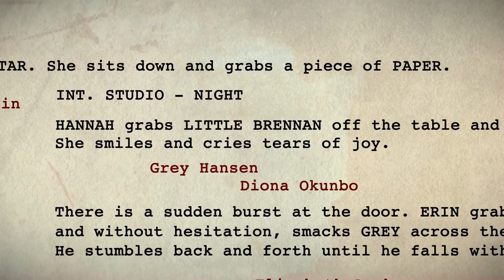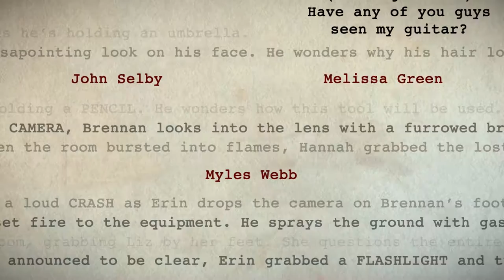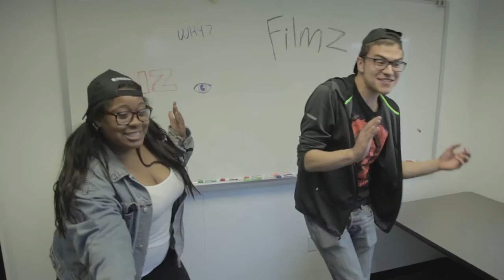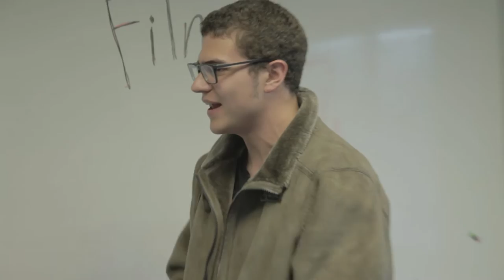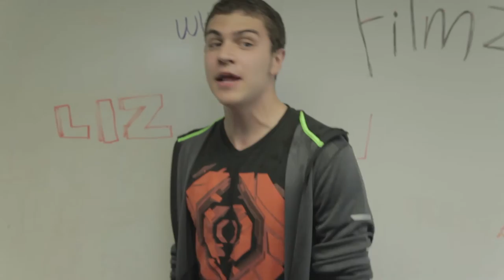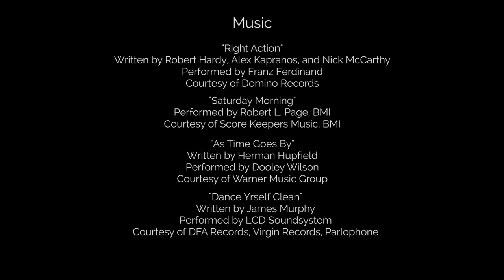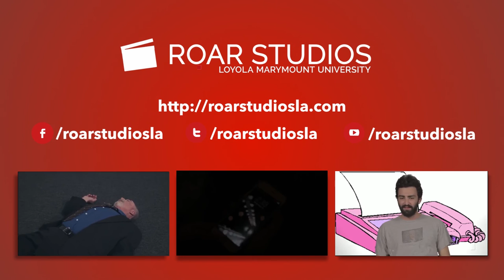The Writers Room: Gamma Theta Lambda Gamma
Producer:
Ryan Pawlak

Director:
Ryan Pawlak

Director of Photography:
Harley Astorga

Editor:
Grey Hansen

Writer:
John Selby

Co-writers:
Hannah McMechan
Sarah Bockian
Elizabeth Archer
Diona Okunbo
Grey Hansen
Myles Webb
Melissa Green
John Selby
Ryan Pawlak
Clark Eglinton
Brennan Gilpatrick
Erin Honigman

Starring:
Brennan Gilpatrick
Sarah Bockian
Elizabeth Archer
Diona Okunbo
Grey Hansen
Harley Astorga
Ryan Pawlak
John Selby
Myles Webb
Melissa Green
Erin Honigman
Clark Eglinton

Show-runners & Creators:
Sarah Bockian
Brennan Gilpatrick

Follow ROAR!

Opinions and ideas expressed on ROAR Studios are those of individual student content creators and are not those of Loyola Marymount University, its Board of Trustees, or its student body. Any comments that are deemed inappropriate according